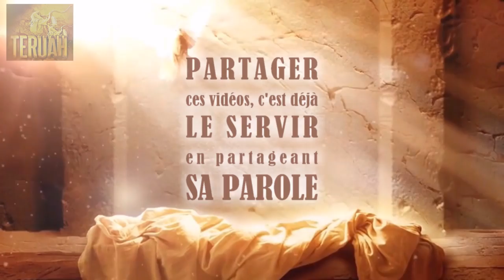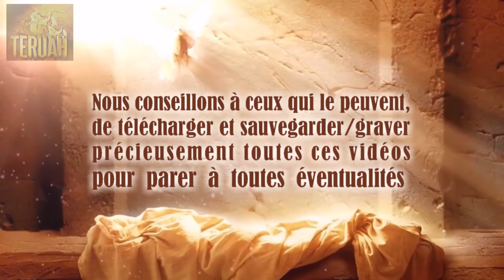La peine encourue… une vie pour une vie - Avertissement concernant l’avortement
21 avril 2012. La Parole du Seigneur délivrée à Timothy, traduite et lue par Justine. TEXTE du message